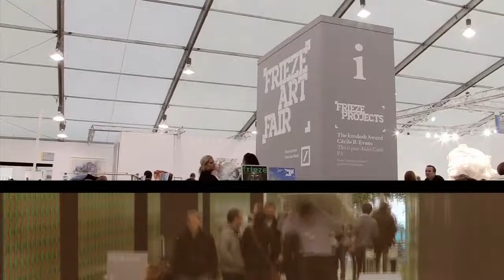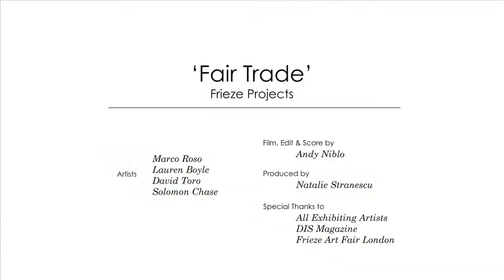Fair Trade - DIS Magazine at the Frieze Art Fair 2012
DIS Magazine at the Frieze Art Fair 2012